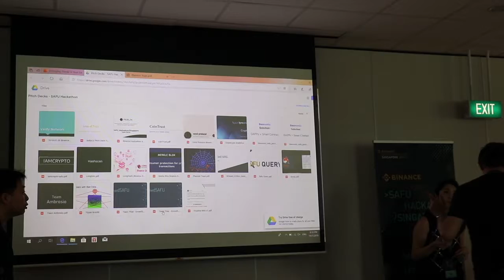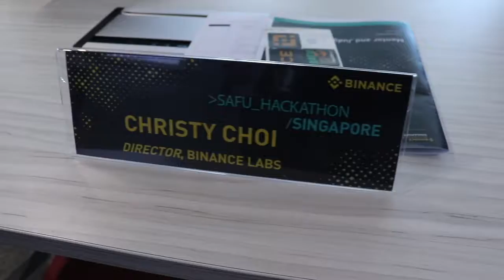Binance Blockchain Hackathon Singapore 2019 Final day CZ Zhao for award ceremony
Blockahain conferenece and the winner takes 50,000 USD BNB tokens home with them. Cz Zhao interaction with the developers.  CZ Zhao is there to give out the award for the top 3 winning teams.